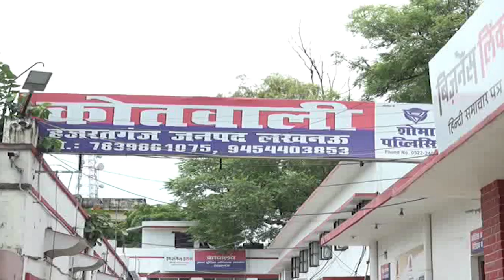लखनऊ में BJP पार्षद पर हुआ हमला, समर्थकों ने किया थाने का घेराव |Attack on BJP councilor